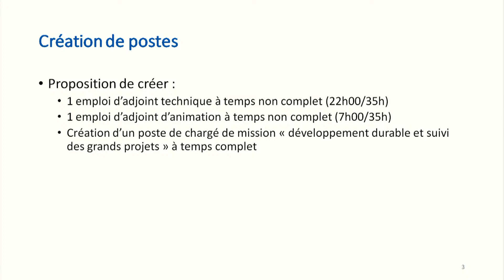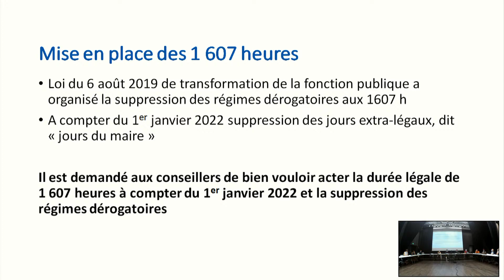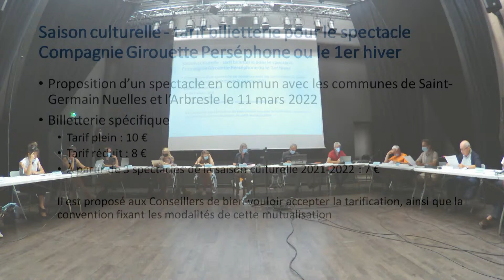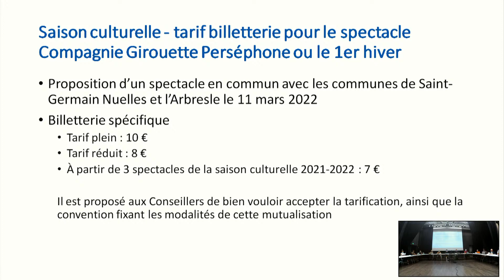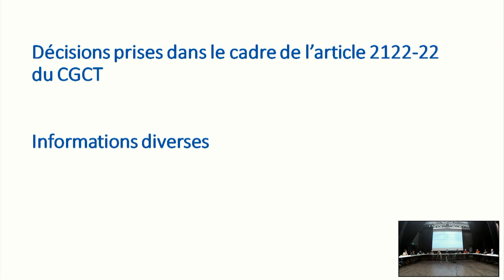Conseil Municipal LENTILLY 07/07/21